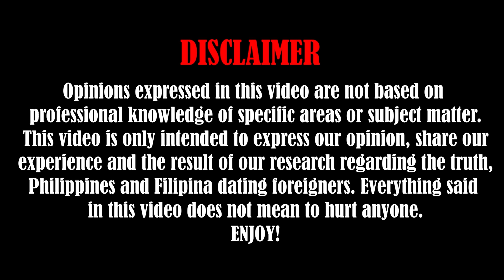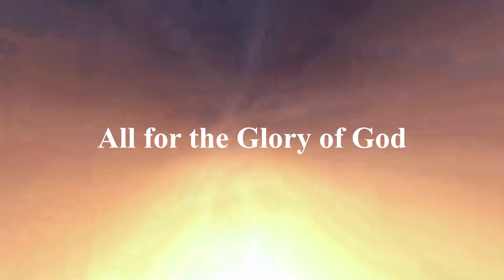WHY DO SOME FILIPINO WOMEN STILL CHOOSE A FILIPINO MAN EVENTHOUGH THEY HAVE BEEN CHEATED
why do some Filipino women still choose a Filipino man even though they been cheated

Time will come and we can reach our goal we have to give it back as well to the people who really need it the most. Helping one another is the key to success.